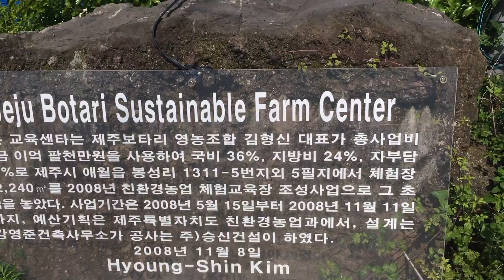KISJ DRAGONS WEEK - Grade 2 - Botari Farm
Korea International School, Jeju Campus
Jeju Island, South Korea
May 2017
Dragons Week
Grade 2

Edited using iMovie on an iMac